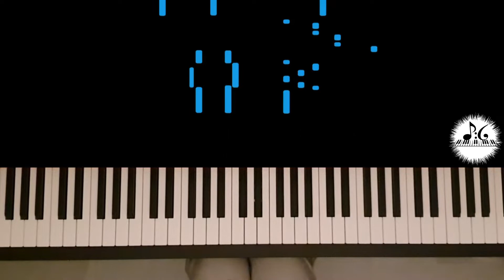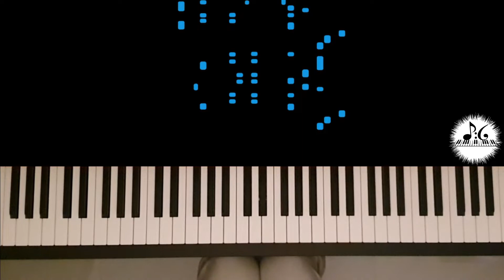Sonatine en Sol - Beethoven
Sonatina in G Major Anh 5